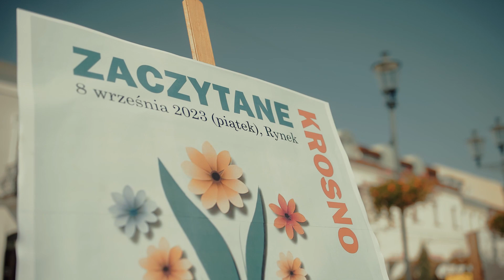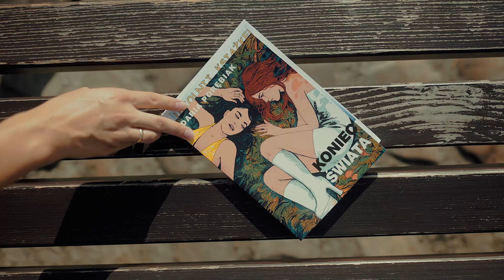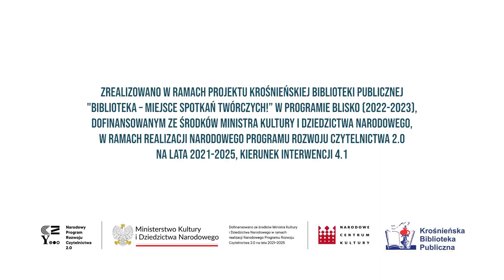Zaczytane Krosno... na krośnieńskim rynku 8 września 2023 r.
Wydarzenie zostało zrealizowane  w ramach projektu „Biblioteka – miejsce spotkań twórczych!”  w programie BLISKO (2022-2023), dofinansowanym ze środków Ministra Kultury i Dziedzictwa Narodowego, w ramach realizacji Narodowego Programu Rozwoju Czytelnictwa 2.0 na lata 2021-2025, Kierunek interwencji 4.1.